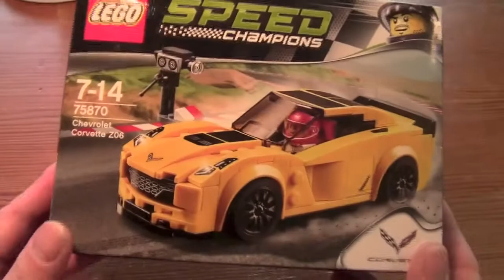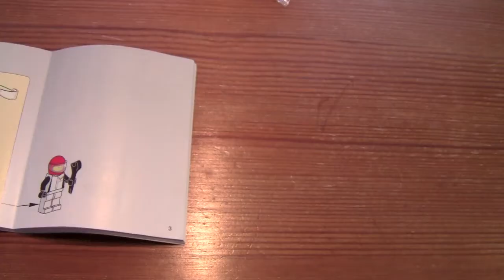Unboxing & Building Lego Speed Champions Chevrolet Corvette Z06 75870